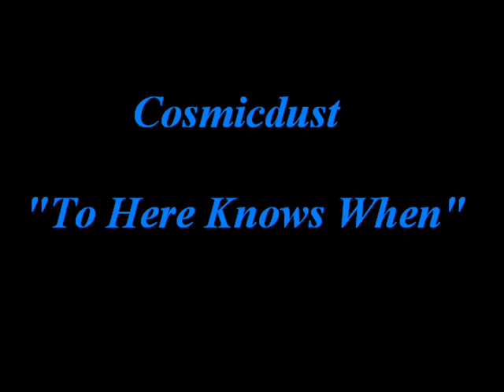Cosmicdust - To Here Knows When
A fantastic cover version of the My Bloody Valentine classic, which accompanies many other classic shoegaze covers on the compilation CD "Never Lose That Feeling, Vol. 3"